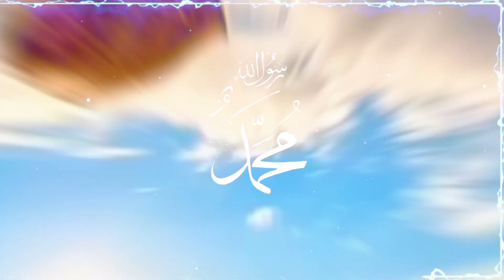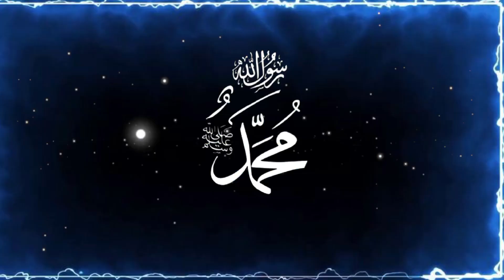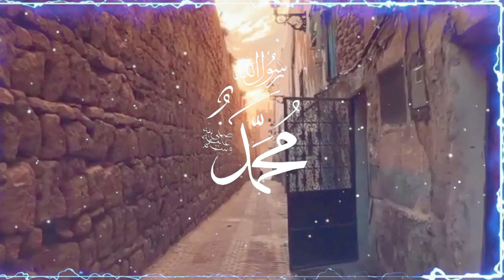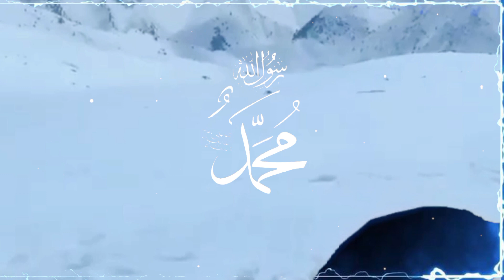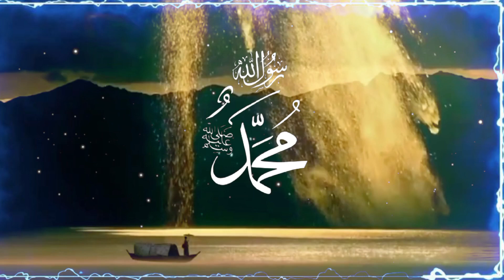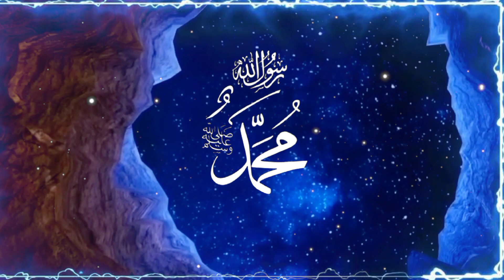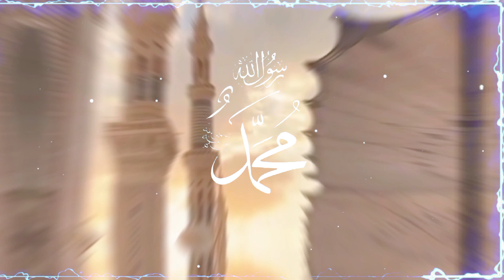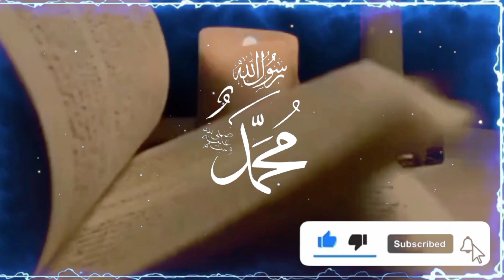Huzoor S.A.W ki paidaish ka mukamml waqia || rasoolullah saw ki wiladat or mojzat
huzoor saw ki Zindagi
huzoor saw ma waqia
huzoor saw ki qabar Mubarak
huzoor saw ki wafat ka kissa
huzoor saw ki wiladat ka kissa
aap saw ki paidaish ka waqia
huzoor saw ka huliya Mubarak
huzoor saw ki apni ummat se Mohabbat
huzoor saw ki khuaab me dekhna
huzoor saw ki seerat
huzoor saw ke akhlaaq
Hazrat Mohammed saw ki pedaish ka waqia
aap saw ke mojzat
aap saw ka khandan
hazrat Mohammed saw ki paidaish ka qissa
 Life Story Of Prophet Muhammad SAW
Birth Of Prophet Muhammad SAW
Hazrat Muhammad SAW Ki Paidaish
Prophet Muhammad Biography
ولادت نبوی, حضور ﷺ کی پیدائش
 Hazrat Abdul Muttalib Ka Waqia
Qasas Ul Anbiya
 Holy Prophet Muhammad
Birth of Prophet
Hazrat Muhammad SAW Ka Waqia
Seerat Nabvi
 The Message Of Islam
 Muhammad The Last Prophet
 Holy Prophet
Zamzam water
 Abraha Ka Waqia
 Kaaba
huzoor ki paidaish ka waqia
huzoor pak ki paidaish
Nabi pak ki Wiladat ka bayan
 Hazrat muhammad saw ki paidaish ka qissa
Hazrat muhammad ki Wiladat ka waqia
 Hazrat muhammad ki paidaish
 Nabi ki paidaish ka waqia
Nabi ki Wiladat ka bayan
Nabi ki Wiladat kab hui
birth of prophet Muhammad
prophet Muhammad birth story
 12 rabi ul awal
 12 rabi ul awwal
huzoor ki aamad Hazrat Muhammad SAW